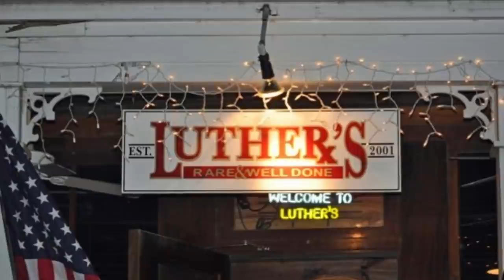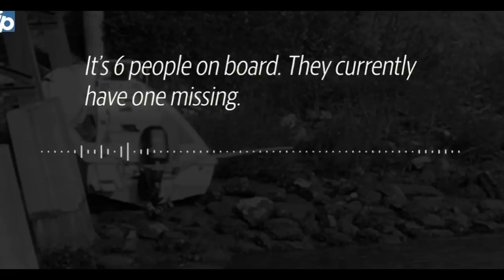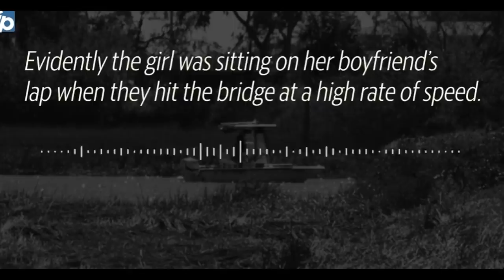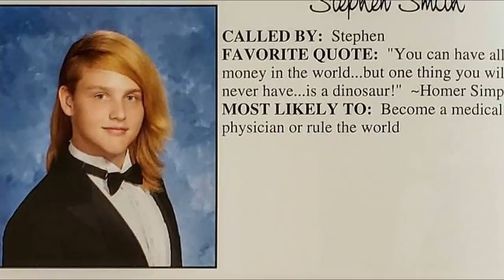Who Murdered Paul and Maggie Murdaugh? / THE DEADLY CONSEQUENCES OF “AFFLUENZA"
What are your thoughts on this case? Let's discuss in the comments below.